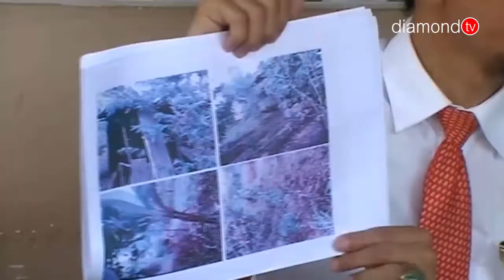SIDANG PERDANA GUGATAN GANTI RUGI WARGA SEI GONG DITUNDA